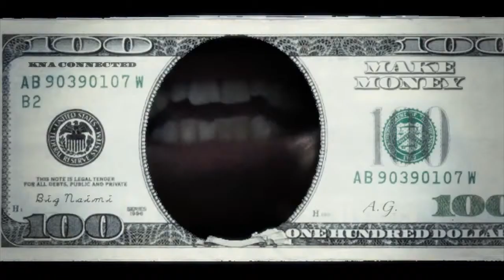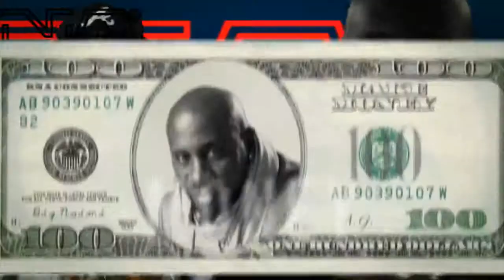KNA CONNECTED con el tema "Money Make Money"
Dúo Cubano / Dominicano recidente en Dinamarca. Big Naimi (Cubano). Representantes del Rap/Hip Hop/ Pop Cubano y latino y de ritmos Cubanos y del Caribe fusionados en Europa.
AG and Big Naimi aka KNA CONNECTED